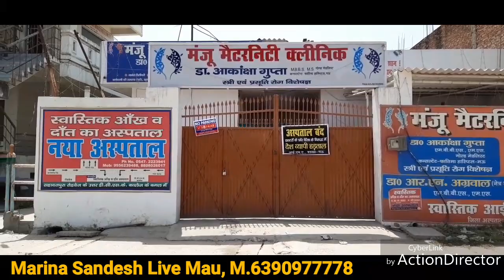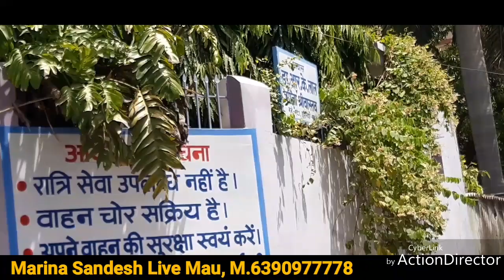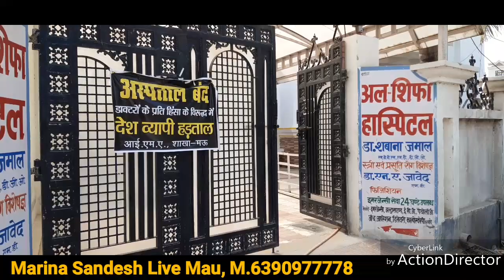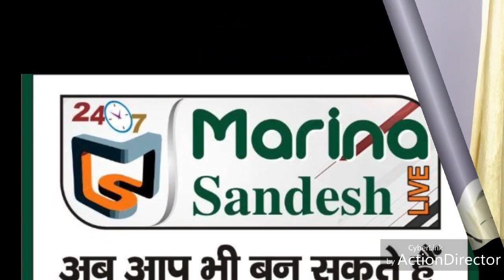बड़ी खबर- मऊ सहित देशव्यापी डॉक्टरों की हड़ताल के दौरान हो रही मौतों का जिम्मेदार कौन? Marina Sandesh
इंडियन मेडिकल एसोसिएशन IMA द्वारा देशव्यापी डॉक्टरों की हड़ताल के कारण लगातार हो रही मौतों का जिम्मेदार कौन? डॉक्टरों रक्षक या भक्षक?
मारिना सन्देश लाइव मऊ, मोबाइल नंबर 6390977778